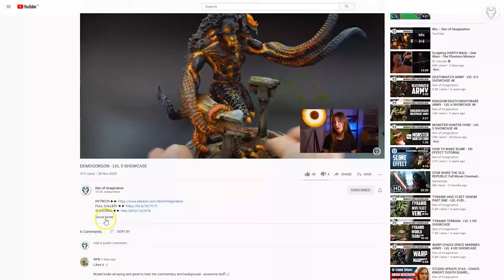NECRONS - LVL 3/4 MINIATURES SHOWCASE 4K